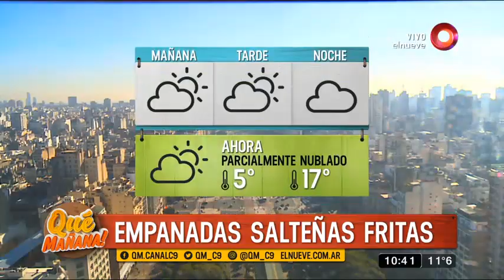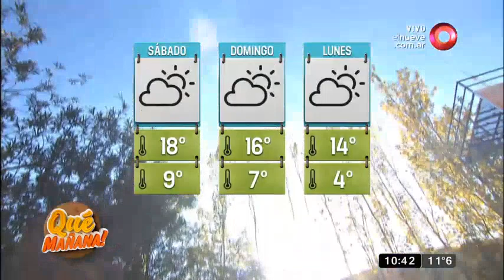Qué Mañana! Programa del 02 de Junio 2017